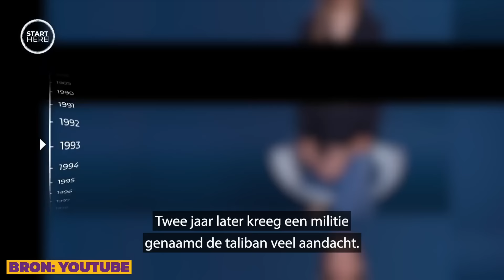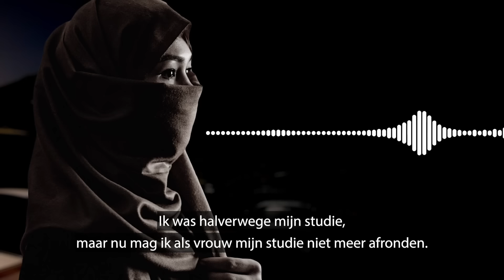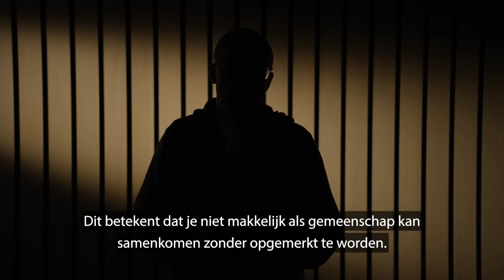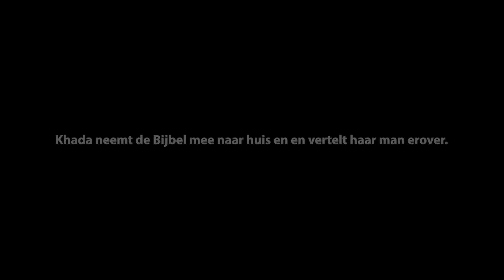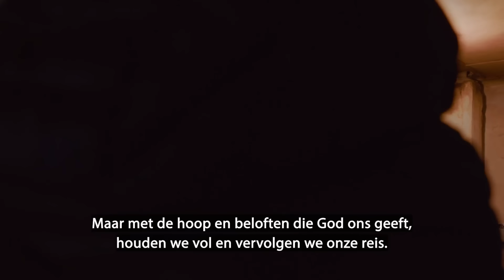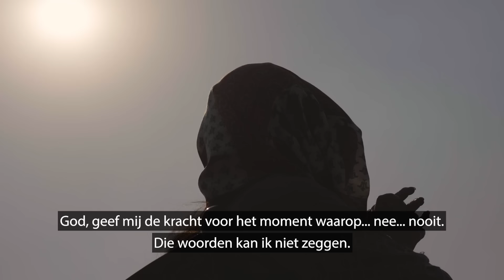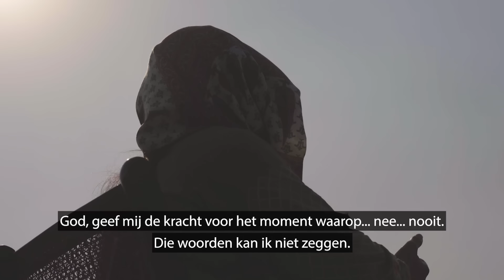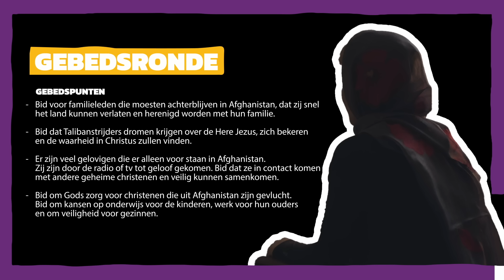Virtuele reis Afghanistan